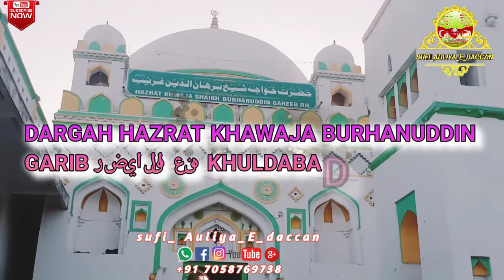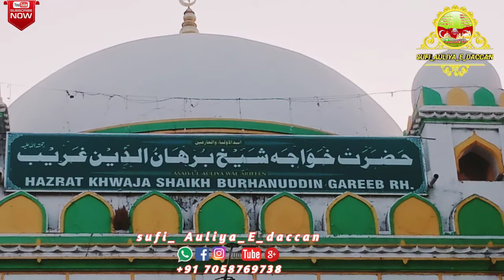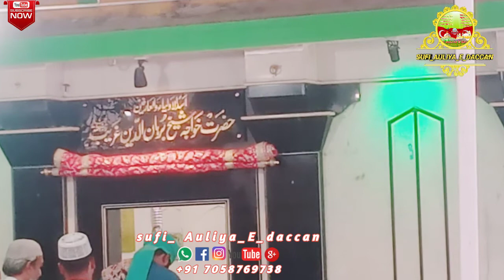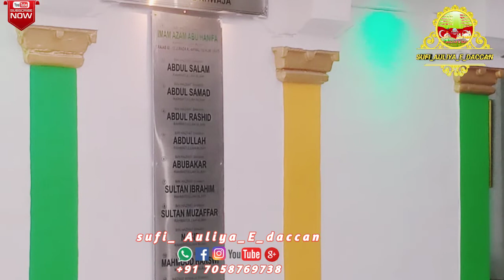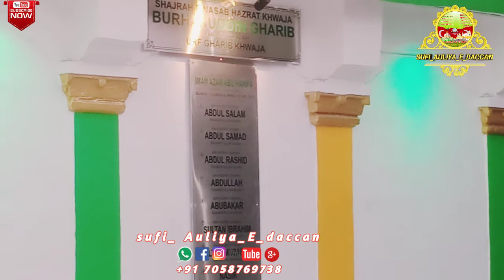KHULDABAD | DARGAH HAZRAT KHAWAJA BURHANUDDIN GARIB رضي الله عنه KHULDABAD SHRIF | DARGAH VLOG 2022